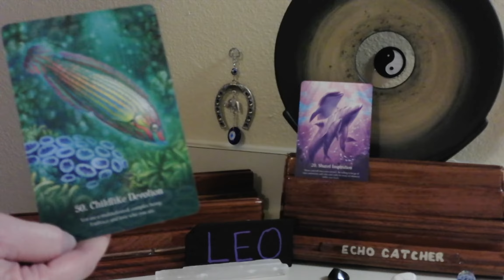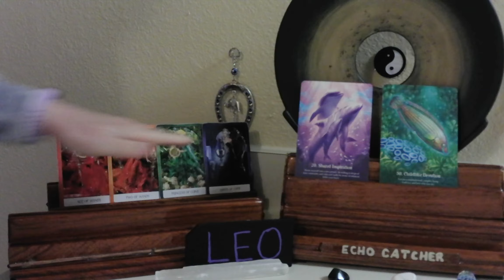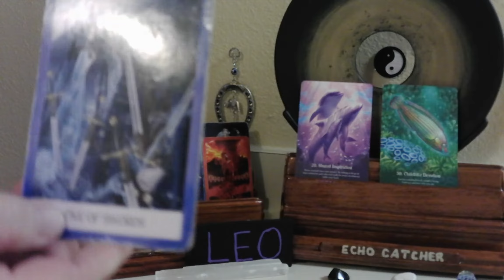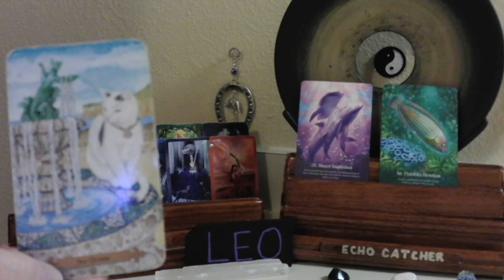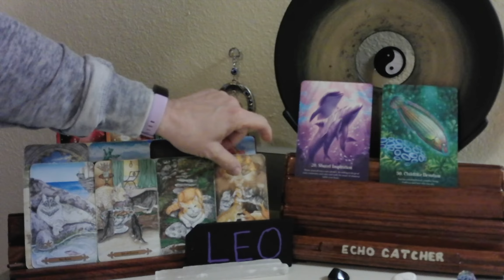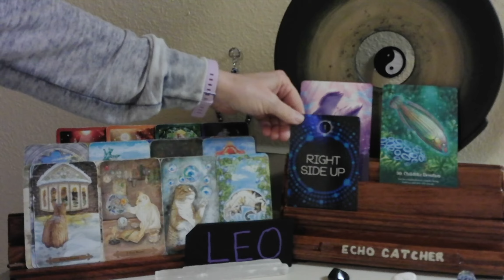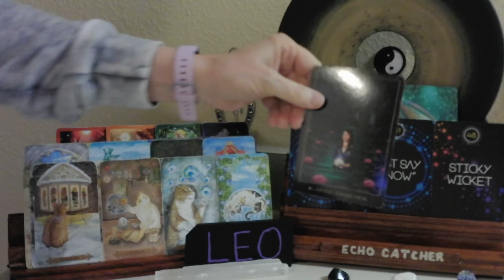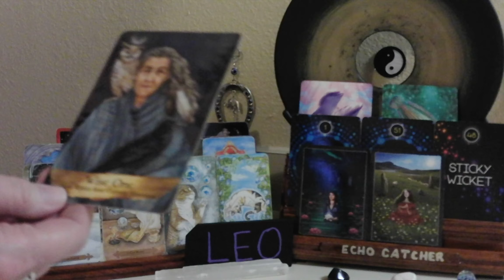LEO / APRIL 5--11, 2021 / DON'T LOOK DOWN! YOU FREEZE!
YOU ARE MOVING FORWARD, WHEN LOOKING AHEAD. WHEN YOU LOOK DOWN, YOU FREEZE. YOU ARE HEALING FROM BETRAYAL. YOUR DREAMS ARE GETTING,  " NEW AIR PUSH",  FROM THE UNIVERSE. HAPPINESS IS SO CLOSE. YOU WILL BE SHOCKED.

1. MYSTICAL CATS TAROT

2. CHAKRA WISDOM DECK

3. ORACLE OF E

4. THE SOUL'S JOURNEY   ( LESSON CARDS)

5. ANGELS AND ANCESTORS   (ORACLE CARDS)

6. WHISPERS OF THE OCEAN  (ORACLE CARDS)

7. FANTASY CATS ORACLE

8. EARTH WISDOM

9.  TAROT ILLUMINATI